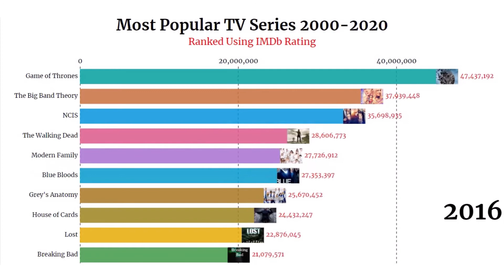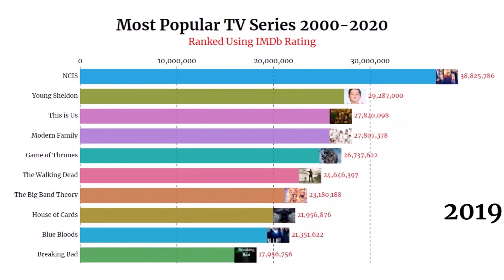Most Popular TV Series 2000-2021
Here is a listed I created of the most popular tv series from 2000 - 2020
These shows are binge-worthy and i sure have enjoyed many hours watching these top tv shows over the years.

Some of the shows that made the top 10 best tv shows to watch are CSI, Seinfeld, everybody loves Raymond, friends, jag, law, and order.